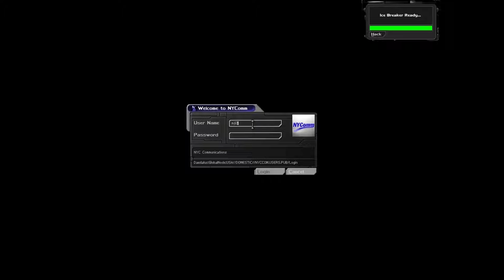Deus Ex Walkthrough #6 - Warehouse [3/6]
Deus Ex Walkthrough | Warehouse | Difficulty: Realistic | Part 3